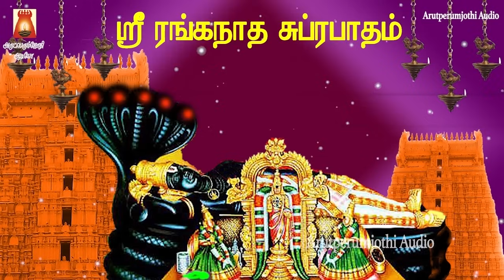SATURDAY SPL | SRI RANGANADHA SUPRABHATHAM | PERUMAL DEVOTIONAL SONG | LORD PERUMAL BAKTHIPADAL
ஸ்ரீ ரங்கநாத சுப்ரபாதம் | நாரணன் திருவடியில் சரணடைவோம் | ஓம் நமோ நாராயணா